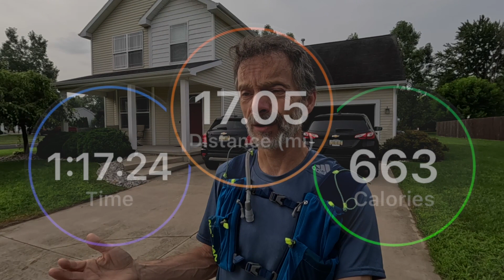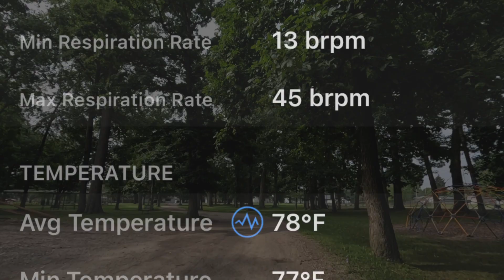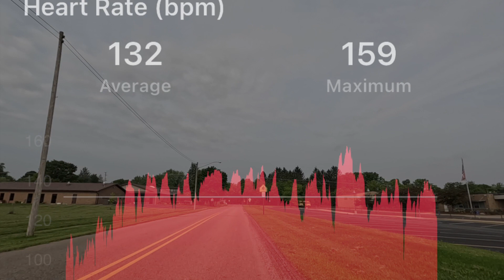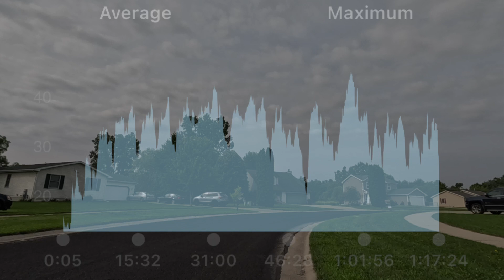Base Training | Steady Workout | It's All About That Base | Chicago Marathon 2023 Training Vlog 34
Stretch Pad - US$30
Hydragun Massage Gun - US$25
Atom Mini Massage Gun - US$15
HeatPulse Knee Massager - US$15
HeatPod Sauna Blanket - US$30

GNARLY Hydration and other products.

Cell phone tripod adapter on Amazon

Also you do not need to use these links to purchase any of them. You can also search for these same products using any search engine or shopping site of your choice to purchase these items.

This video is a training Vlog where I share information and talk about different running workouts that I am using to prepare for the Chicago and New York Marathons.